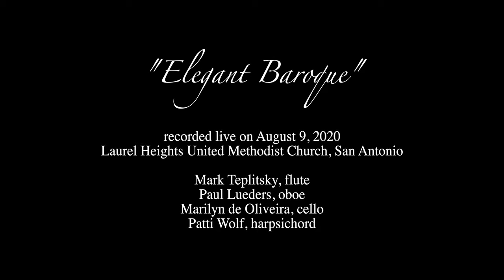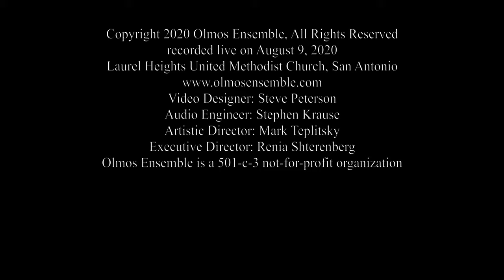"Elegant Baroque"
Live performance: August 9, 2020
Laurel Heights Church in San Antonio, TX
J.S. Bach Cello Sonata in G major, BWV 1027
Antonio Vivaldi Flute Sonata in D minor, RV 49
G.F. Handel Trio Sonata II in D major Opus 5
G.P. Telemann Oboe Sonata in A minor TWV 41:a3
J.G. Goldberg Trio Sonata in C major DurG 13
Mark Teplitsky, flute; Paul Lueders, oboe; Marilyn de Oliveira, cello; Patti Wolf, harpsichord
Audio: Stephen Krause
Video: Steve Peterson